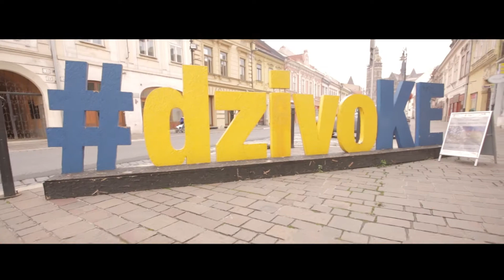L Racing- Rally Košice 2017